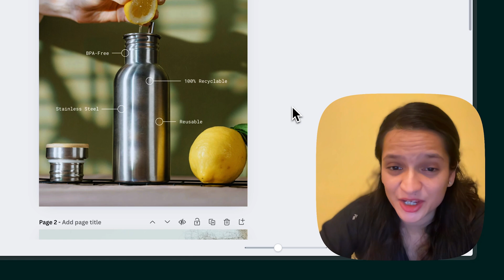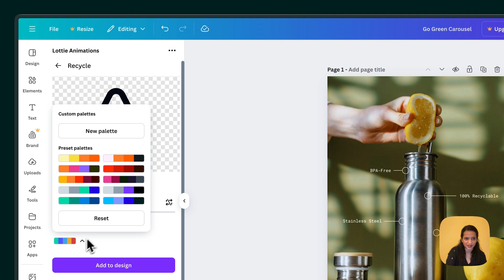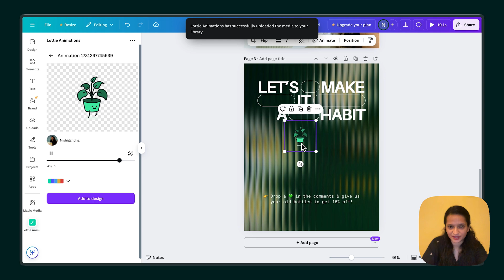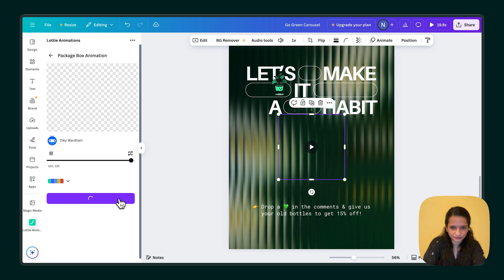Canva animation tutorial! How to make animated carousels in minutes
Want to learn how to make animated carousels? This Canva animation tutorial will help you do just that! We’ll show you how to add Lottie animations into your carousel posts.

Timestamps:

00:13 the initial design
00:45 launch LottieFiles for Canva
00:56 searching for animations
01:04 saving animations to your workspace
01:18 customizing animation with color palette
01:30 inserting animation into design
01:57 inserting a private animation from your workspace
02:30 using saved animations and animations from the LottieFiles library